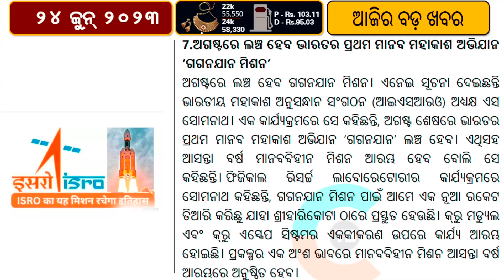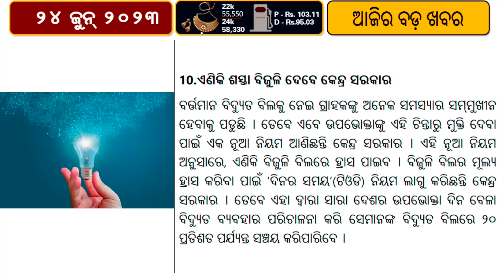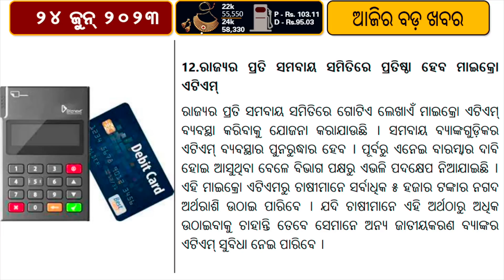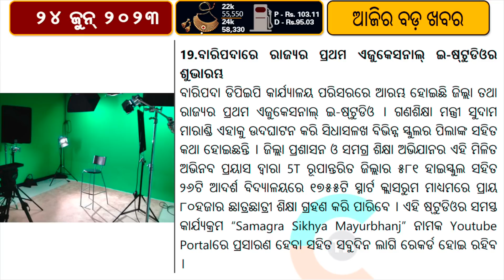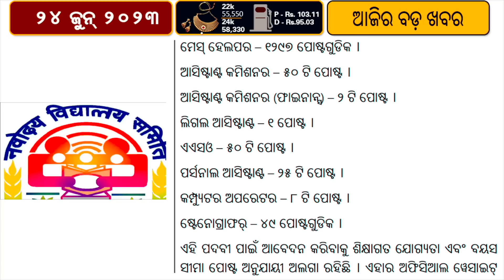India Announces Squad for West Indies Tour 2023 // ISRO to Test Gaganyaan Escape System in August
India's Test squad:
1. Rohit Sharma (Captain)
2. Shubman Gill
3. Ruturaj Gaikwad
4. Virat Kohli
5. Yashasvi Jaiswal
6. Ajinkya Rahane (vice-captain)
7. KS Bharat (wicket-keeper)
8. Ishan Kishan (wicket-keeper)
9. Ravichandran Ashwin
10. Ravindra Jadeja
11. Shardul Thakur
12. Axar Patel
13. Mohammed Siraj
14. Mukesh Kumar
15. Jaydev Unadkat
16. Navdeep Saini
India's ODI squad:
1. Rohit Sharma (Captain)
2. Shubman Gill
3. Ruturaj Gaikwad
4. Virat Kohli
5. Surya Kumar Yadav
6. Sanju Samson (wicket-keeper)
7. Ishan Kishan (wicket-keeper)
8. Hardik Pandya (vice-captain)
9. Shardul Thakur
10. Ravindra Jadeja
11. Axar Patel
12. Yuzvendra Chahal
13. Kuldeep Yadav
14. Jaydev Unadkat
15. Mohammed Siraj
16. Umran Malik
17. Mukesh Kumar
In a recent statement, S Somanath, the chairman of the Indian Space Research Organization (ISRO), revealed that the inaugural test of the escape system or abort mission for India's pioneering human space flight project, Gaganyaan, is slated for August. Additionally, he mentioned that an unmanned mission to orbit will commence early next year.
Addressing the crucial aspect of Gaganyaan, Somanath informed reporters that the primary focus lies in successfully executing the abort mission. To facilitate this, ISRO has developed a dedicated test vehicle, which is currently stationed at Sriharikota. The construction of the crew module and crew escape system is progressing steadily, with both components nearing completion.